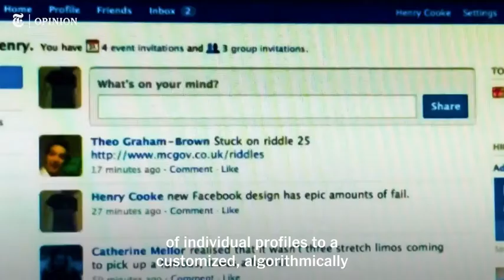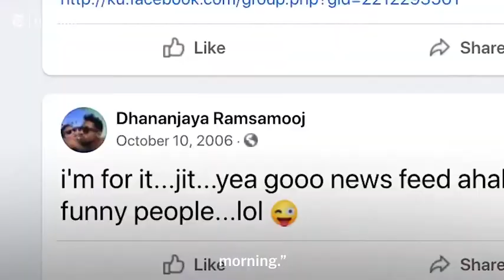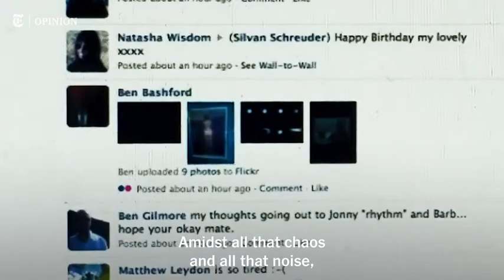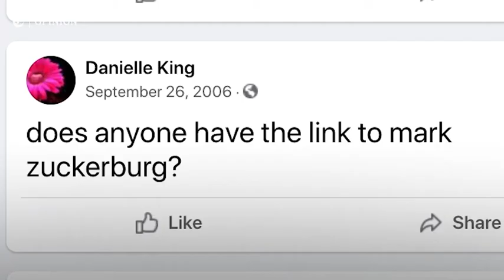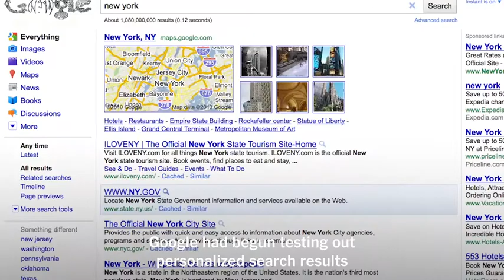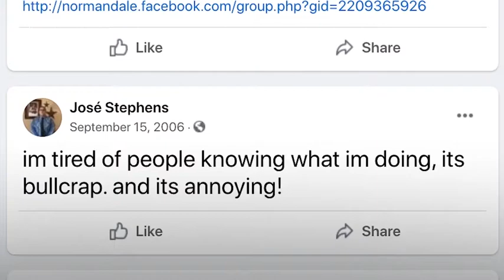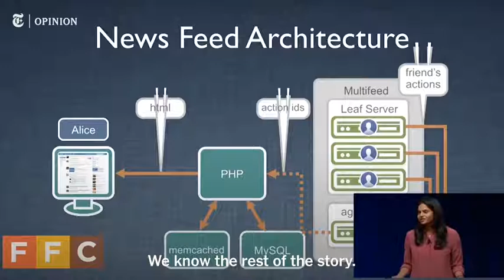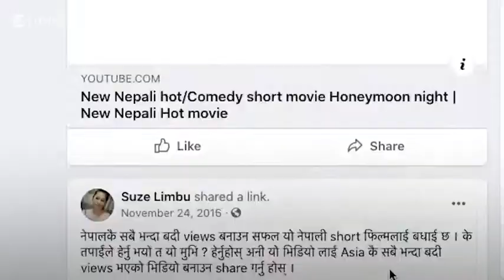The Day Facebook Ruined The Internet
On Sept. 5, 2006, Facebook launched the News Feed, permanently altering the landscape of the internet. The News Feed’s launch had a seismic impact on the internet both in the short term — by inducing widespread anger among Facebook users — and in the long term by fundamentally changing the social media landscape and experience.

“We were suddenly alone, floating in a space of obscure rules composed of our own perceived preferences,” says the filmmaker Jacob Hurwitz-Goodman.

Goodman argues that the News Feed and the internet wide transformations it inspired resulted in not only a decrease in privacy but also a loss of user autonomy and an erosion of a widely shared sense of community. What made the internet unique and communal, has turned the experience into siloed experiences.